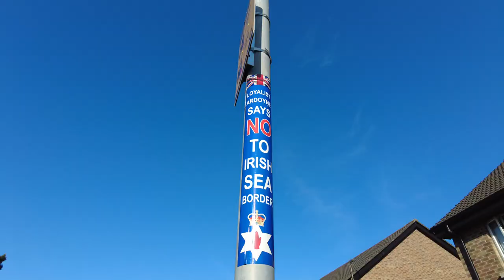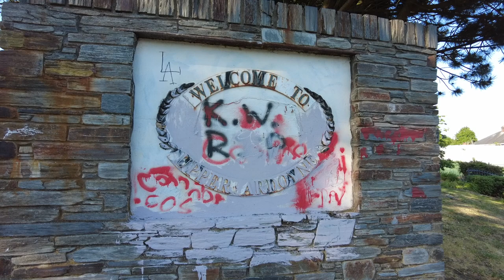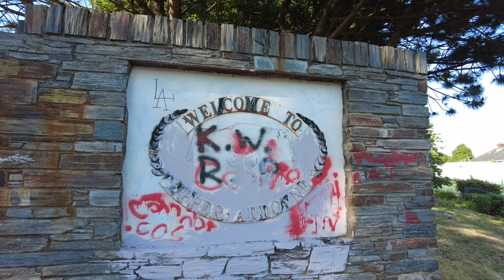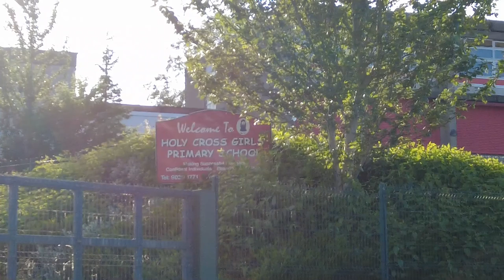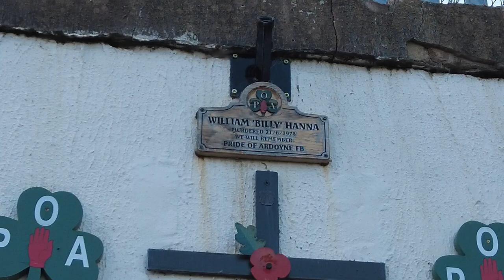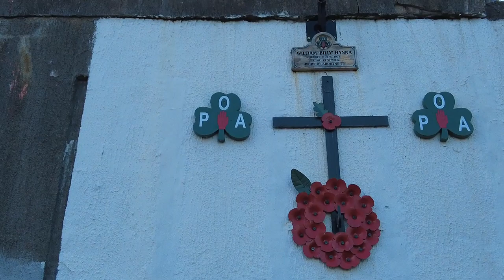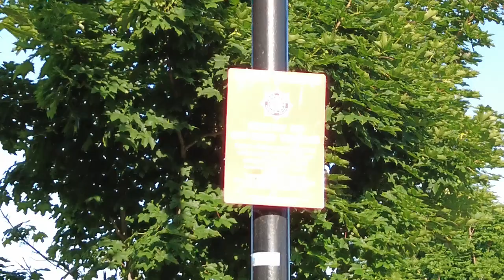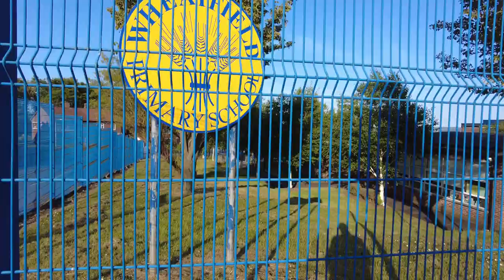Uk and Irelands most dangerous Upper Ardoyne Glenbryn